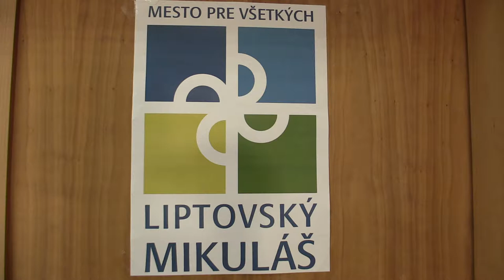CH14 9.5. Vladimír Bochnička - Patrik Kuna 1:0